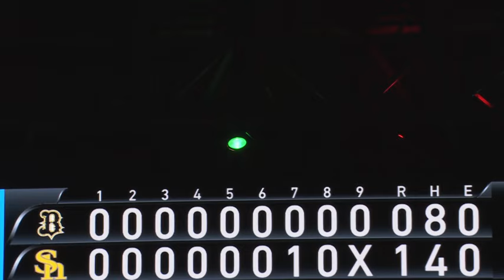【ハイライト】柳田が復帰後初ヒットを放つ！9月30日（月）vsオリックス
H1-0B

最終回、 ロベルトオスナ 投手が抑えてゲームセット！
先発・ リバンモイネロ 投手は5回無失点の好投！
7回に 栗原陵矢 選手が均衡を破るソロホームランを放ち先制！
柳田悠岐 選手は復帰後初ヒットを放つ！
リリーフ陣は無失点リレーで抑え、見事勝利しました！

ホーム試合で勝利すると、ヒーロー選手のグッズを公式オンラインストアで翌日正午まで販売！